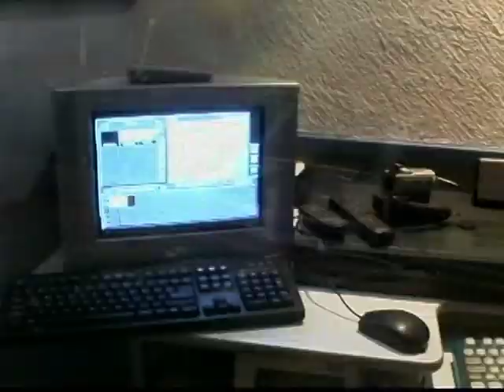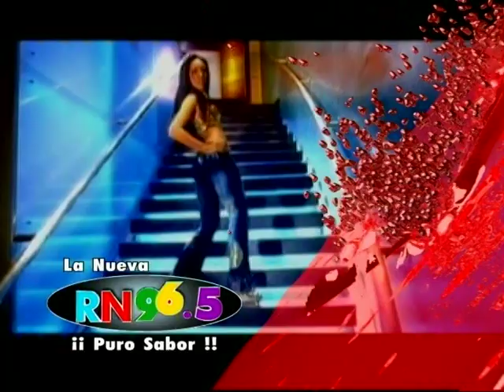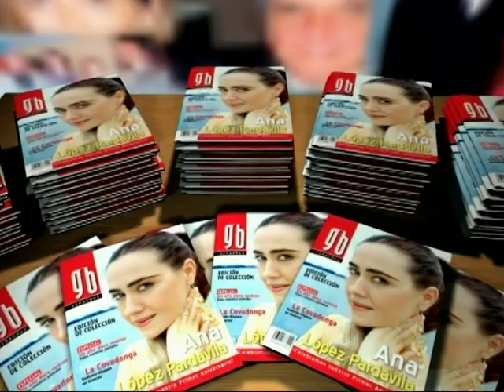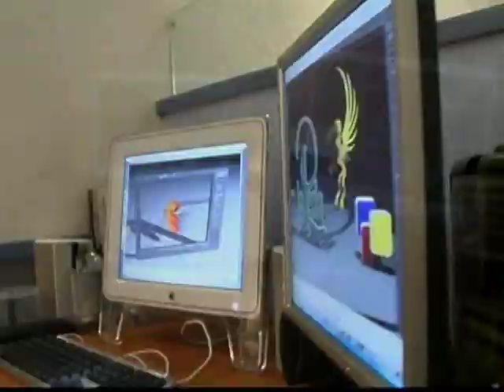LIDERES - FELIX MALPICA 2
JUAN FERNANDO PERDOMO BUENO